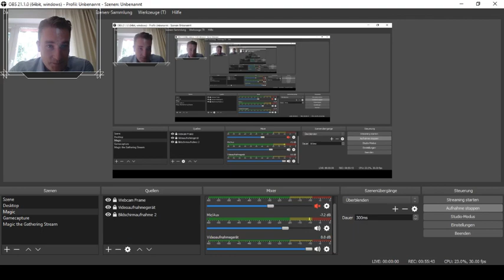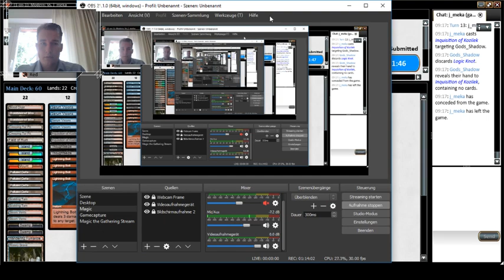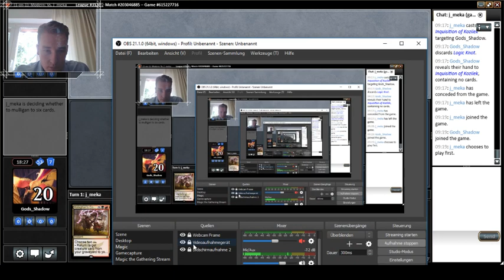Grixis Control in Modern: June 7th, 2018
This one had a pretty rough start in usally pretty good matchups, so we had to fight our way back into the league. Hope you enjoy the content, let me know if you want to have the camera in future videos or not and have a good week.